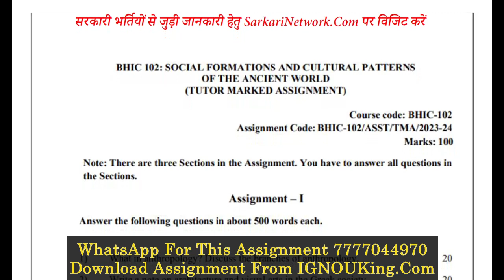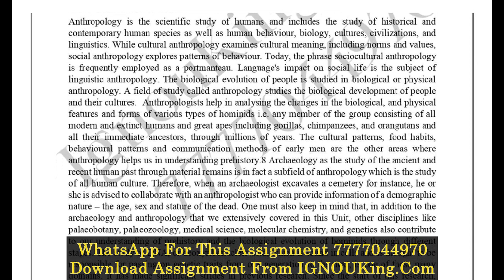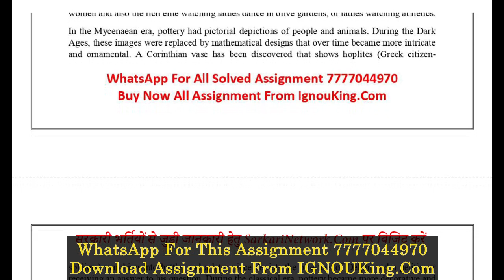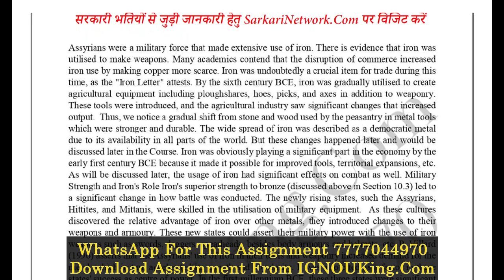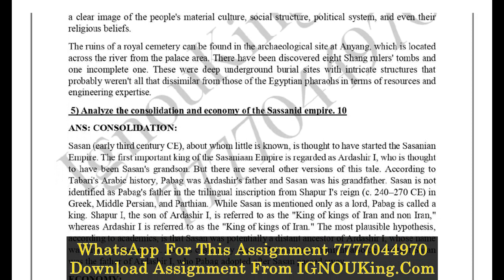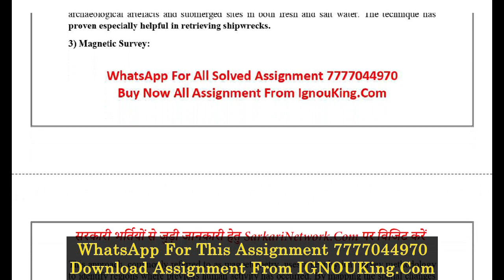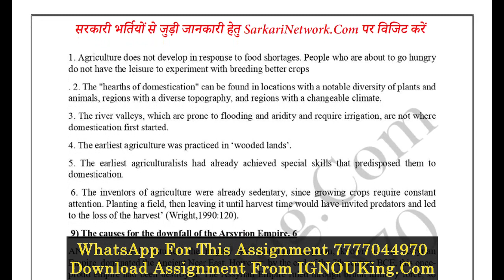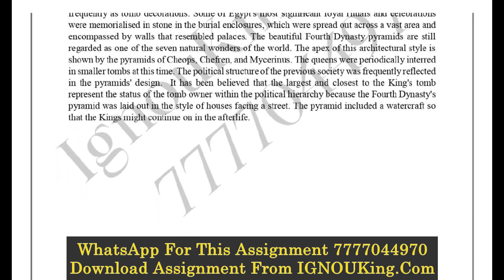BHIC-102 (English Medium) IGNOU Solved Assignment 2023-24 (Exam Session : June 2024, December 2024)